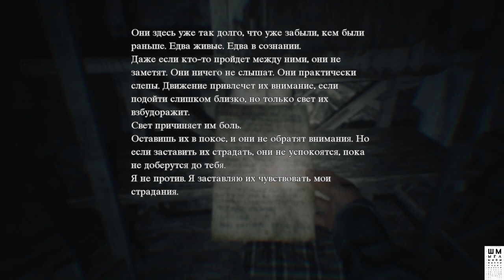Blair Witch➤Как открыть бункер ➤ВЕДЬМА ИЗ БЛЭР 2019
В данном видео покажу, как открыть бункер, который закрыт. Там очень интересная информация!
Blair Witch — компьютерная игра в жанре survival horror, разработанная компанией Bloober Team. Игра основана на первом фильме франшизы «Ведьма из Блэр» и является его сиквелом.
В этом лесу пробуждаются самые страшные кошмары.
1996 год. Маленький мальчик пропадает без вести в лесу Блэк Хиллз в городе Беркитсвиль, штат Мэриленд. Вы подключаетесь к поискам в роли Эллиса, бывшего полицейского с тяжелым прошлым. Обычное расследование быстро превращается в бесконечный кошмар, ведь вам приходится противостоять ведьме из Блэр – темной силе, поселившейся в лесу...
Blair Witch – сюжетный психологический хоррор от первого лица во вселенной фильмов о ведьме из Блэр.

ГП: GeForce GTX 1060 6GB
ЦП: Intel(R) Core(TM) i5-7500 CPU @ 3.40GHz
Память: 8 GB RAM

ПРАВИЛА ДЛЯ ЗРИТЕЛЕЙ:
 Без негатива
 Не размещать ссылки
 Не КАПСИТЬ
 Не спойлерить
 Не материться
 Не рекламировать